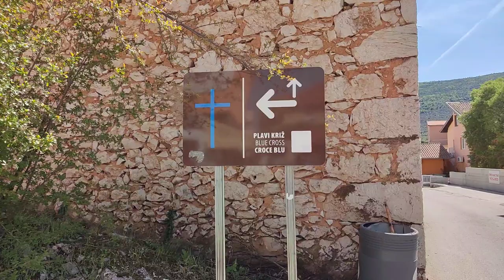Medjugorje | Walking Tour Apparition Hill to Blue Crosses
Become Evangelists for Christ by sharing videos and liking them.

If you would like to know what I learned about how to walk in a life of fullness, joy and peace, check out my book 'Windsurfing with God' by Thomas Huth on amazon

I was traveling the world for years to study with masters of different religions and spiritual traditions - from India to Jerusalem. This book is about the beauty and life-changing message I found in Christ.

Thomas Huth